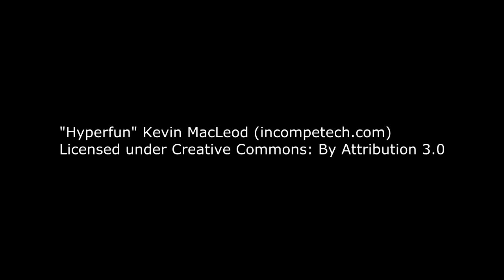Grandad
A Test Video. More to come...